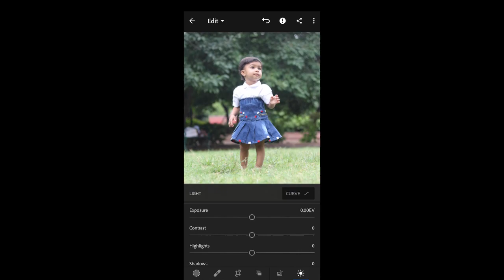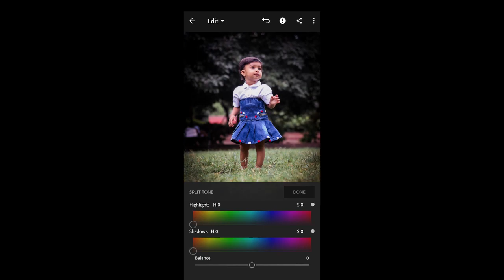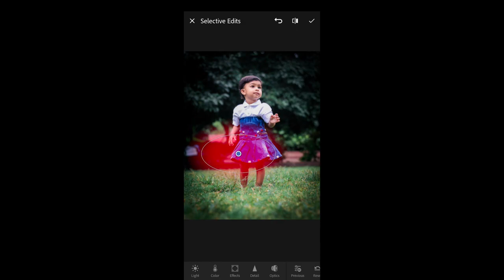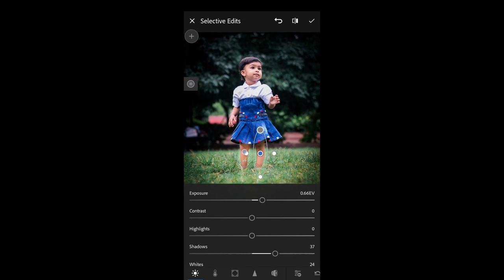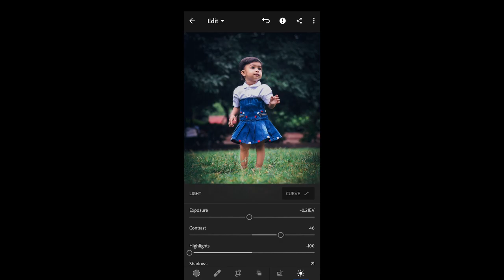Lighting and Color grading in Lightroom Premium | Android App